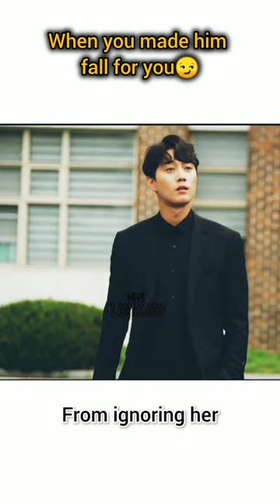she was ignored 🤔blackswan